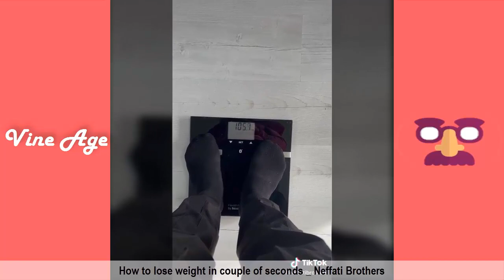Try Not To Laugh Watching Funny Vine Videos (w/Titles) Best Skits Compilation April #2